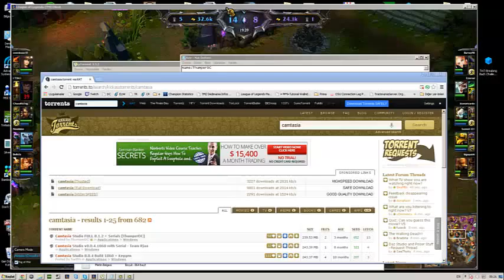deneme 1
1